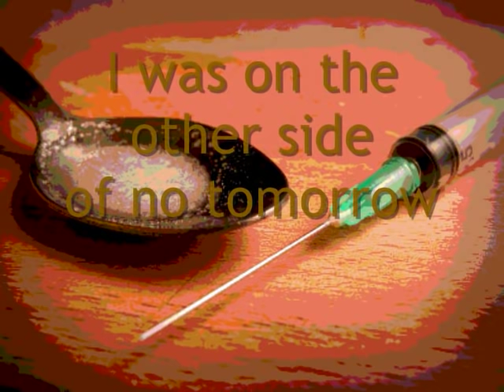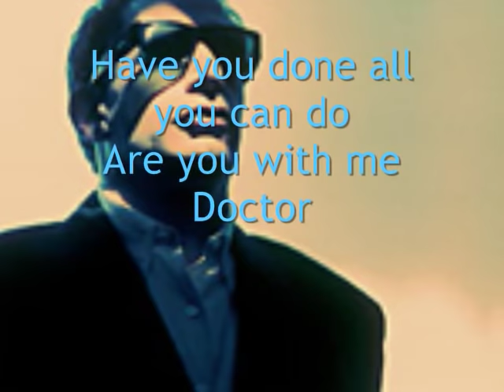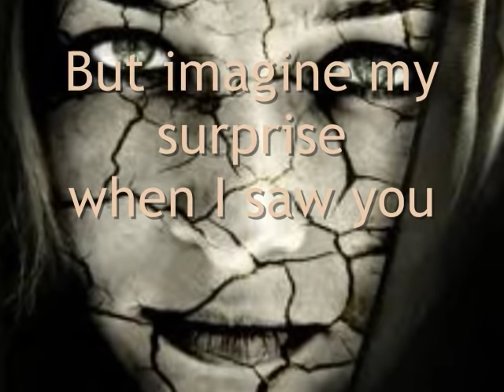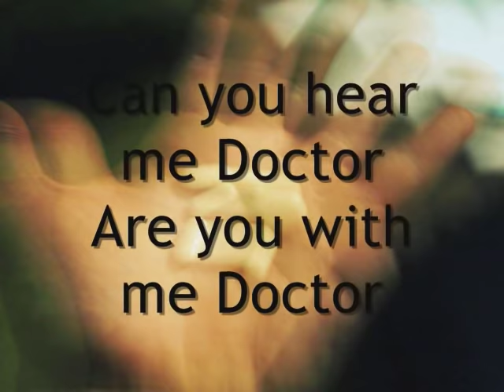Steely Dan - Doctor Wu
Doctor Wu by Steely Dan
With lyrics
"Are you with me Doctor Wu
Are you really just a shadow
Of the man that I once knew"
All rights to artists, publishers, etc.